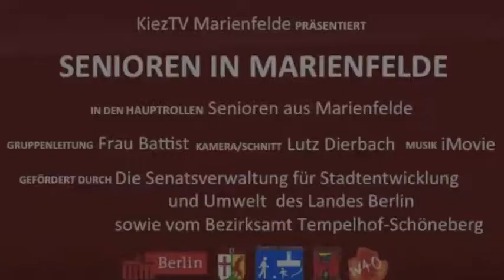Senioren in Marienfelde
KiezTV Marienfelde präsentiert die Aktivitäten von Anwohnern aus dem Bezirk Berlin Marienfelde. Bei "Senioren in Marienfelde" handelt es sich um verschiedene Aktivitäten von Senioren unter der Leitung von Frau Battist.
Folgende Angebote zeigt der Trailer:
- Die Stuhlgruppe
Ein Gymnastikangebot (im sitzen) für Senioren mit eingeschränkter Beweglichkeit.
Immer Mittwoch vormittags
- Die Gymnastikgruppe +50
Ein Gymnastikangebot für Senioren (stehend, sitzend, liegend).
Immer Mittwoch nachmittags.
- Die Wandergruppe
Wandern durch Marienfelde mit Pausen und gemeinsamen Mittagessen.
Immer am ersten Dienstag des Monats 11:0 Uhr.
Bei Interesse bitte Frau Battist kontaktieren.

Veranstaltungsort, bzw. Treffpunkt ist das Nachbarschafts- und Selbsthilfezentrum (altes Waschhaus) Waldsassener Strasse in Berlin Marienfelde.